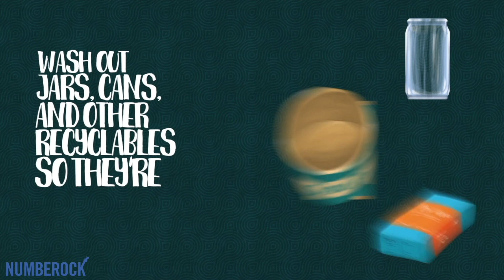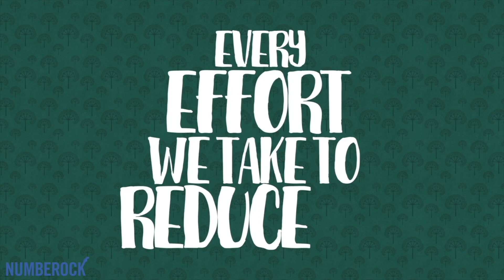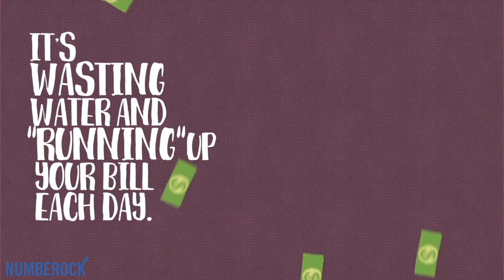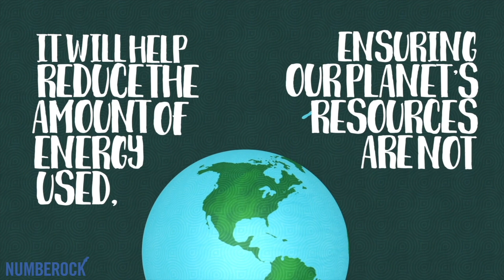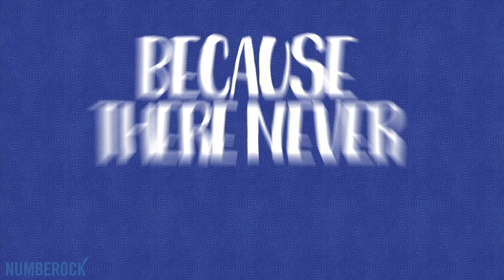Earth Day Rap | Reduce, Reuse, Recycle | Educational Song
This Earth Day rap song focuses on educating students on protecting our planet, Earth, emphasizing that it’s our only home. The song covers "The Three R's"; reducing, reusing and recycling.

It suggests practical steps like recycling cans and bottles by sorting them properly and reducing paper use to limit pollution. Opting to walk or bike instead of drive helps lower emissions, while combining errands into one trip conserves fuel. Small actions—such as conserving water, switching to LED lights, or composting—can have a big impact on reducing waste and energy use. The song calls for collective effort, urging us to consider future generations and embrace reducing, reusing, and recycling to ensure Earth’s well-being.